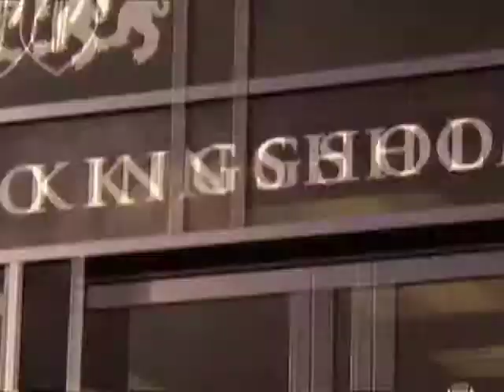Robson disappointed and frustrated after Sale loss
Scrum half Dan Robson was hugely disappointed when he spoke after the 22-16 home defeat to Sale, knowing that Gloucester can perform far better than they did against the Sharks.